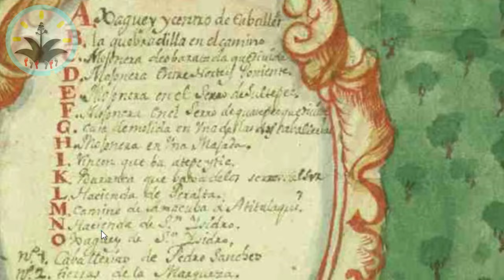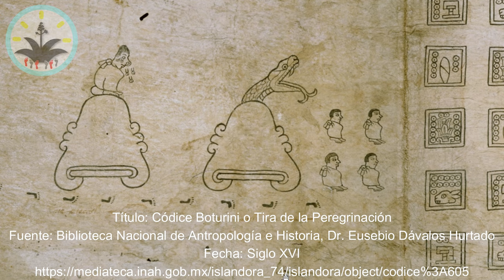06 - Geografía Histórica de Atitalaquia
Acompáñame a conocer la geografía y la historia del municipio de Atitalaquia en el Estado de Hidalgo, que forma parte del Valle del Mezquital, para entender porque este territorio fue tan apreciado desde la época prehispánica y la colonia española.